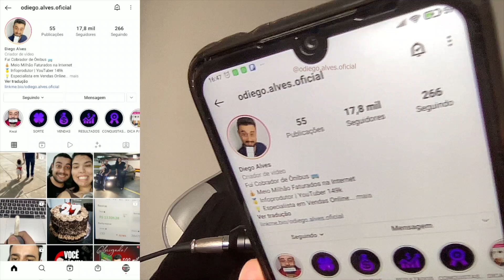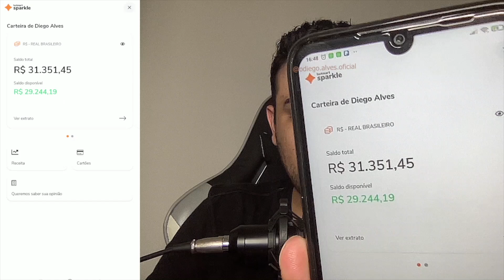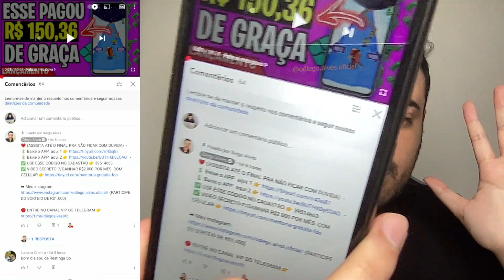[SAQUE RÁPIDO] APP DE JOGO QUE GANHA DINHEIRO DE VERDADE NO PIX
Abraços!

00:00​ : Fala ai meu povo
00:05​ : Se INSCREVE no canal, pro Dedo não cair